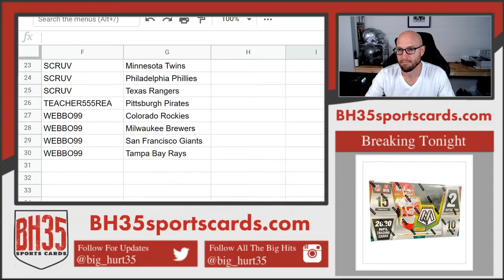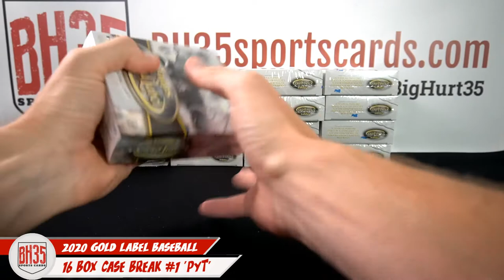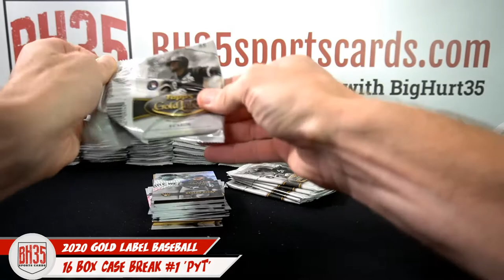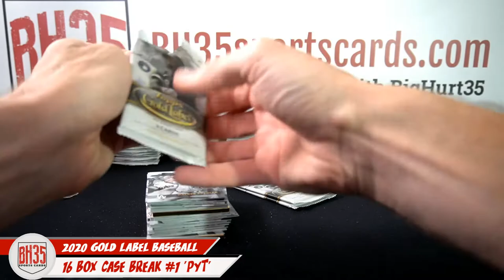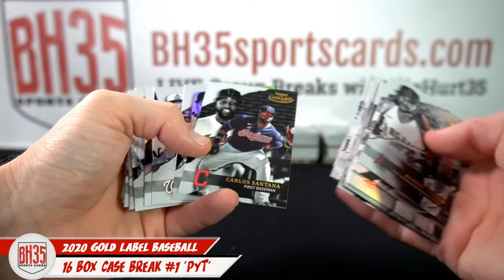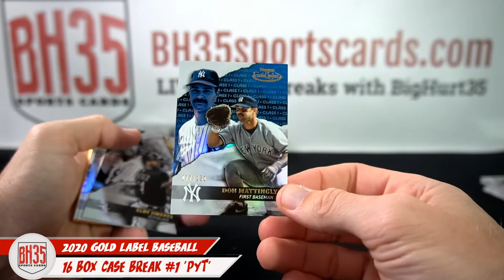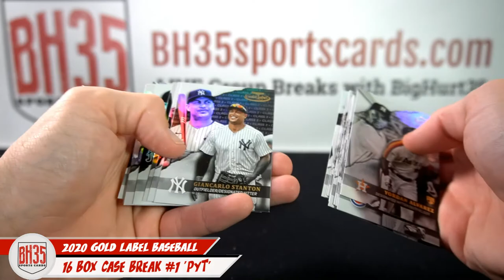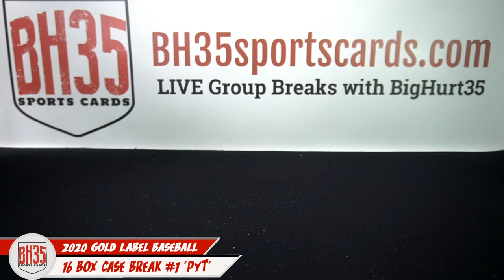2020 Topps Gold Label Baseball | 16 Box Case Break #1 Pick Your Teams